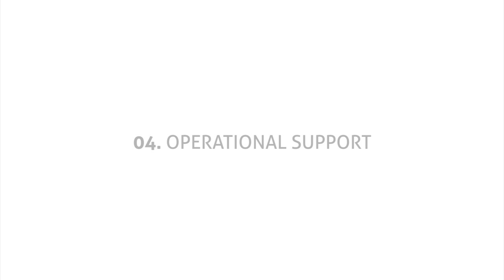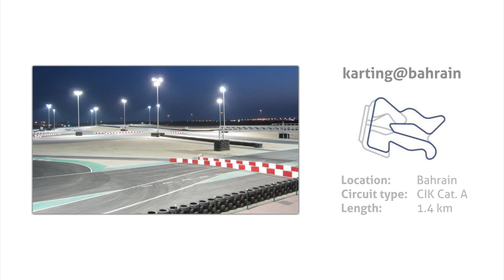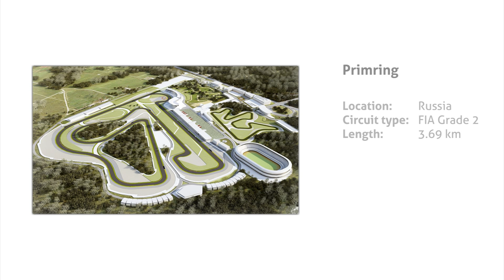Apex Circuit Design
Apex Circuit Design is an internationally recognised motorsport circuit design and master planning consultancy. Our business activities are provided to clients worldwide either directly or through partnership associations.